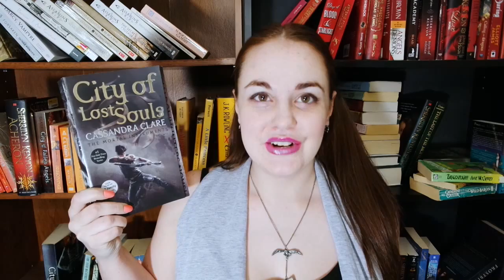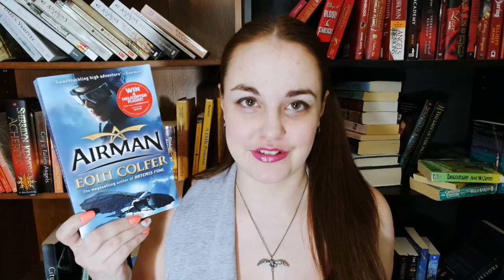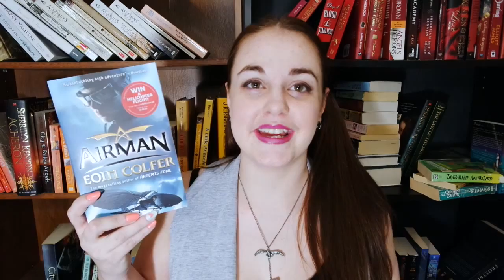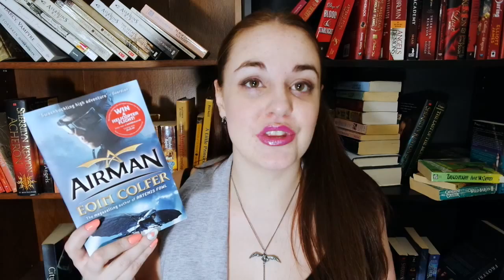March Wrap Up 2016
Here is the wrap up for the books I read this last month. I kind of didn't enjoy half of them as much as I would have liked.